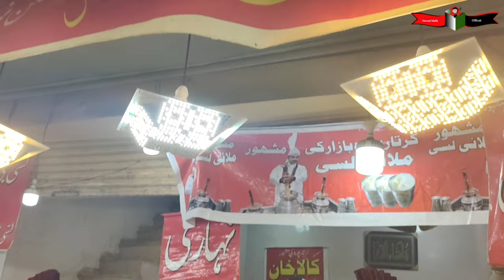Akber Jee Siri Paye -Ramzan Food Street In Kartarpura I کرتارپورہ سٹریٹ راولپنڈی اکبر جی سری پائے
Akber Jee Siri Paye - Ramzan Street Food In Kartarpura I Sheep Trotters stew I Murgh Chole I Ojri I Ramzan Special I Pakistan Street Food I Akber Jee Maghaz Nalli Nihari I Siri Paye I Chickpea With Boiled Egg I Mutton Ojri I Head And Legs Fry I Naveed Malik Official I Akber Jee

Location:Akber Jee Siri Paye -Kartarpura Street Food Rawalpindi Pakistan

AkberJeesiripaye ChikenpeawithBoiledEgg KartarpuraStreetFood ojri NaveedMalikOfficial KartarpuraFood Street Pakistan Travel